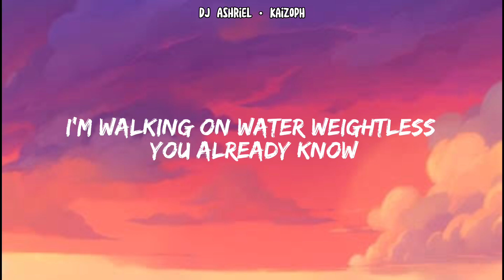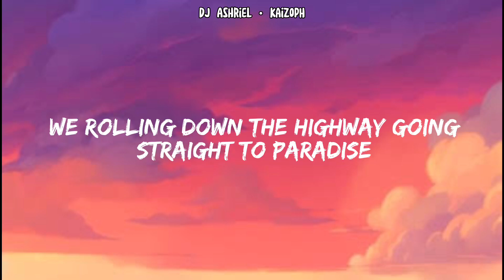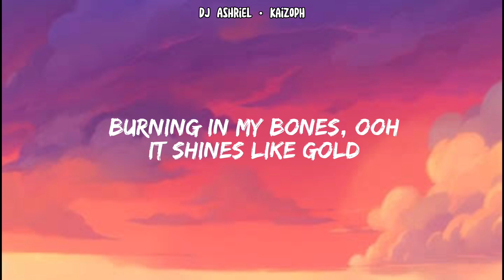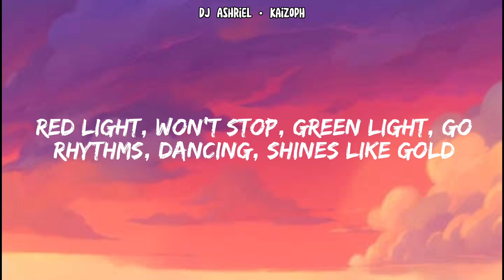Cadmium & Robbie Rosen - Gold (Lyrics)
Cadmium & Robbie Rosen - Gold (Lyrics) [Jake Sterling's Golden Glow Up Song]

My Lyric Video of the song "Gold" by Cadmium and Robbie Rosen. This song was also featured in RosyClozy's video of "Jake's Golden Glow Up". I hope you guys enjoyed this one.

Artist: Cadmium, Robbie Rosen
Song: Gold
Album: Gold
Released: 2023/03/22